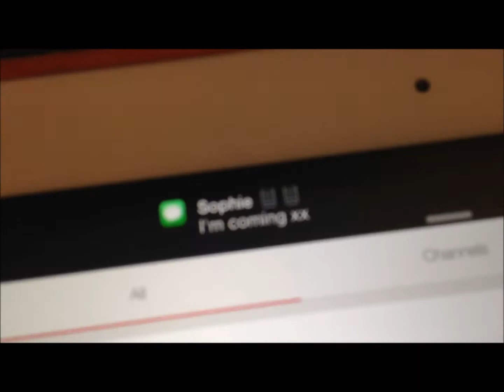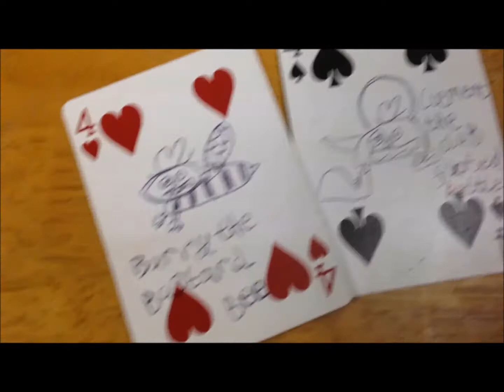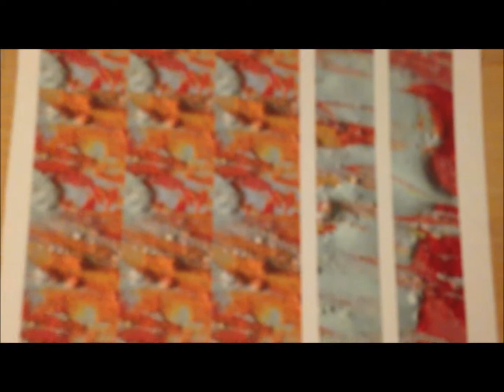Downtons Ep02: ALONE, BUT TOGETHER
WARNING: MAY CONTAIN STRONG LANGUAGE

HELLO TO YOU PEOPLE. I GOT THERE! I'VE DONE THE SECOND VIDEO. It's been a long process of life... but it is finally up. This stars a variety of people, including Geoff, the special guest of this show. He is a small mouse that looks like a clanger with a crown on.
Caution: Mild to Rude Language...
I'm also really sorry that I make no sense in the end bit, I have no idea what I am saying either, so unfortunately i can't translate... Sorry...